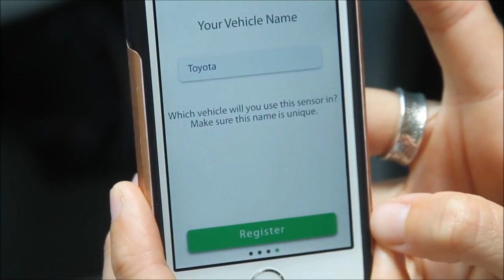FIXD Installation vidéo en français